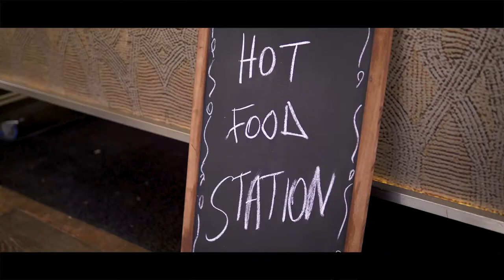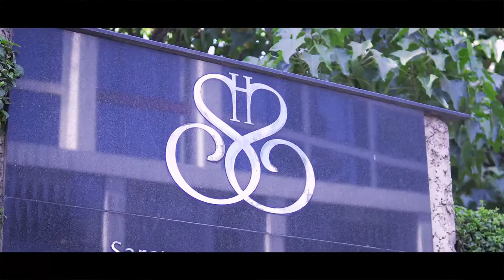Sarova Panafric - Sunday Brunch.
Indulge In Sunday Brunch At The Sarova Panafric - Valley road , Nairobi.

Share blissful moments in delectable culinary for the Sunday Brunch at The Poolside Lounge at Sarova Panafric.